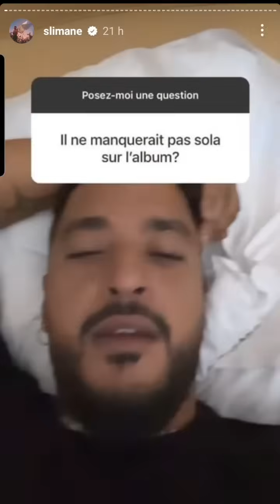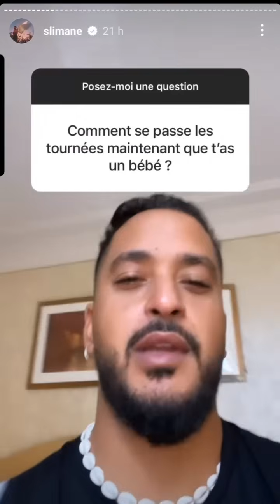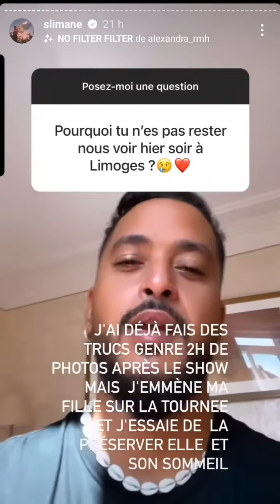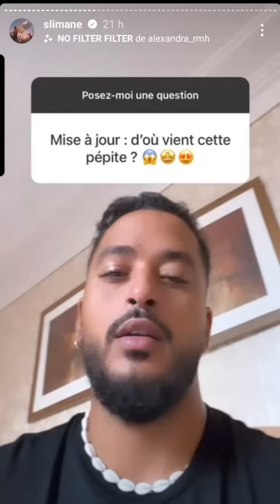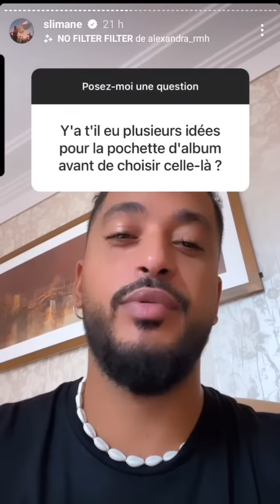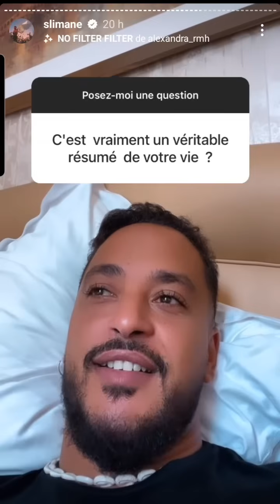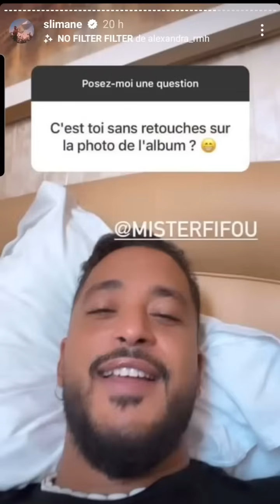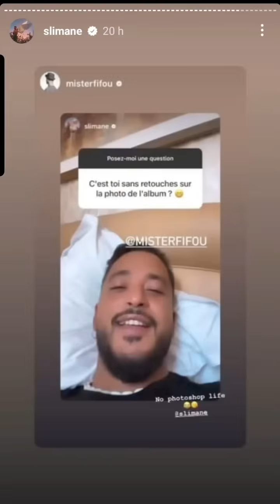Slimane Parle de Son Ex, Sa Fille, Ses Défauts